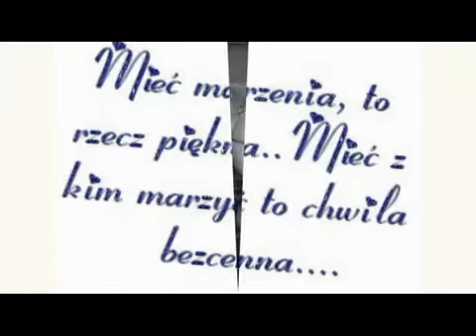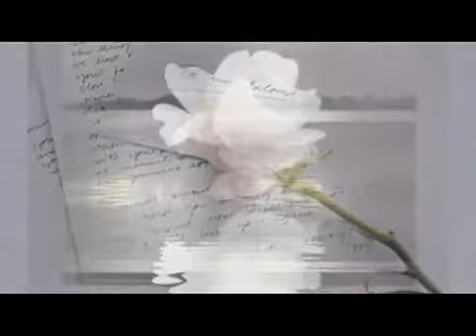Marzenie biały kwiatku